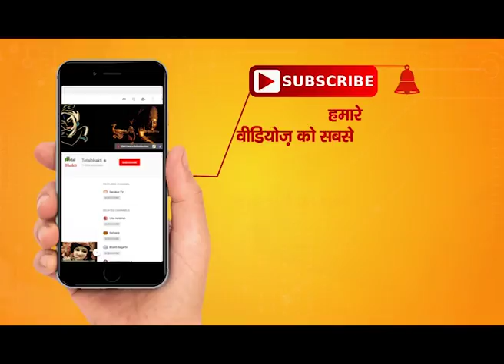एक बार सोचो तो सही | Avdheshanand Giri Ji Maharaj | Motivational Speech | Totalbhakti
सुविचार : एक बार सोचो तो सही, अवधेशानंद गिरी जी महाराज
Suvichar : Ek Bar Socho To Sahi By Swami Avdheshanand Giri Ji Maharaj